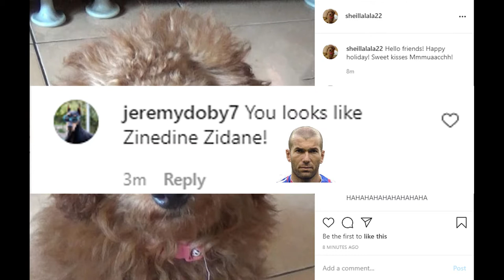Lala's Diary #1 - Diary Of a Toy Poodle - I Hate Mommy - Funny Dog Videos 2020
This funny dog video is about Lala writing her story in her diary. Right in this Lala's Diary #1 - Diary of a Toy Poodle video, she tell her sad story about when she thought that Mommy doesn't love her, so that made she Hates her Mommy. How it all begun? And how's the end of this story?

We love comedy, so we made this video just to entertain you. Laugh & be Happy!